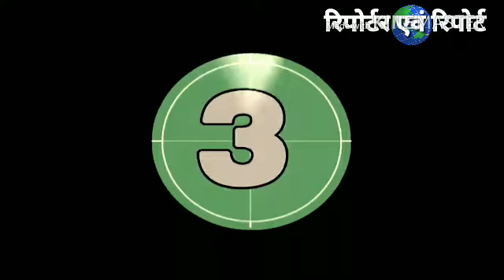नमस्ते ट्रंप हैप्पी स्ट्रीट में आपका स्वागत है आईये इस पुरानी खाऊ गली में...... By Anand indoori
अहमदाबाद शहर के लॉ गार्डन क्षेत्र में साढ़े आठ करोड़ रुपए के खर्च से तैयार हैप्पी स्ट्रीट का शुक्रवार को मुख्यमंत्री विजय रूपाणी ने उद्घाटन किया। लॉ गार्डन क्षेत्र में 325 मीटर लंबी तथा साढ़े छब्बीस मीटर चौड़ी हैप्पी फूड स्ट्रीट को लेकर सीएम रूपाणी ने कहा कि इस जगह पर न सिर्फ लोगों को हाईजेनिक भोजन मिलेगा अपितु यहां बच्चे खेलकूद भी सकेंगे। इसके लिए साइकिल ट्रेक भी बनाया गया है। इस जगह पर फिलहाल 34 फूडवैन उपलब्ध हैं। गौरतलब है कि इससे पूर्व इस जगह को खाऊ बाजार के रूप में जाना जाता था।